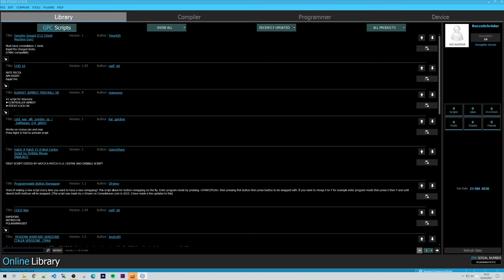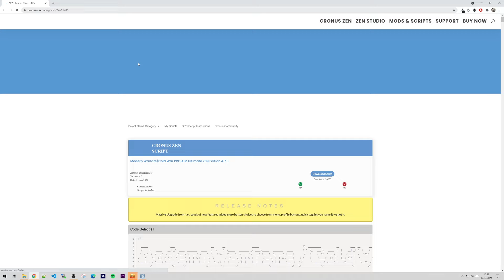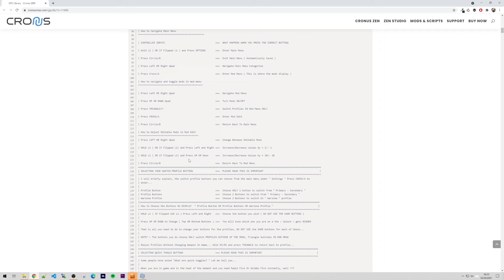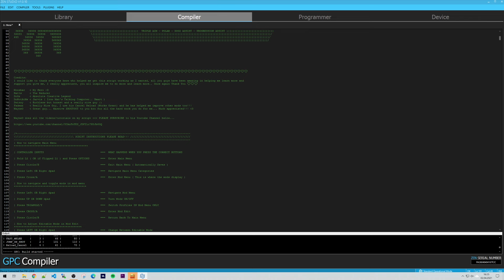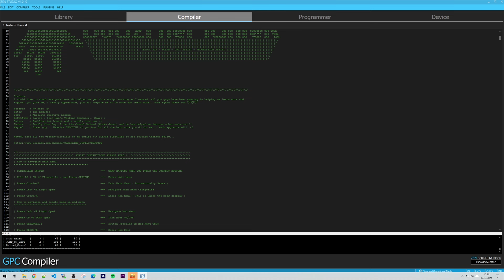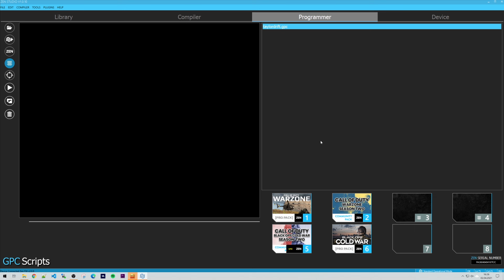Cronus Zen Community Scripte (GPC Scripts) installieren - Tutorial deutsch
In diesem Video zeige ich euch, wie Ihr die Community Scripte (GPC Scripts) auf dem Cronus Zen installiert und für euch nutzen könnt.